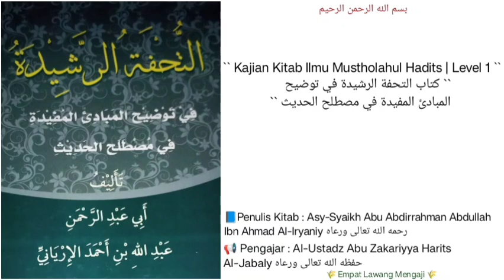At-Tuhfah Ar-Rosyidah | 06 | Pembahasan seputar hadits Mursal,Munqathi',Mu'dhol,dan lain-lain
Pembahasan seputar hadits :
- MURSAL.
- MUNGQOTHI'.
- MU'DHOL.
Dll.